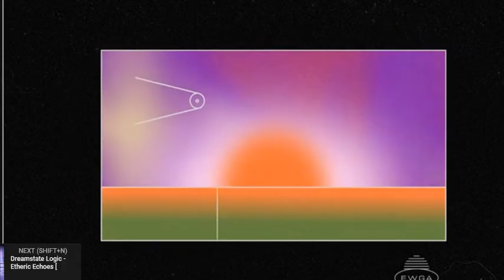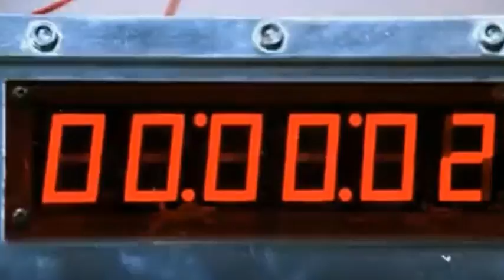Saturday party trance & electro house mix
Dart_rayne_and_yura_moonlight_and_cathy_burton-incomplete_(allen_and_envy_remix)
+ Mix by World wise Erik Sanders 'guestmix liberty music session, EP 068(on Ultravox/2.1 Shoutcast v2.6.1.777/posix(linux x64) url
+ Electro 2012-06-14_goingquantumpodcast No.47 by Reid Speed.
+ Carl Pearce - Emotions (Extended Mix)